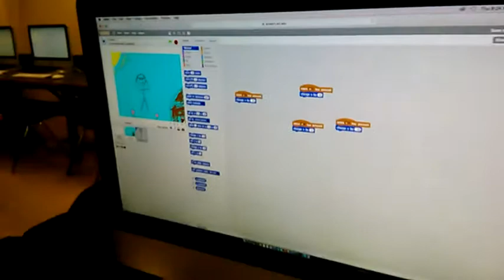MIT's Scratch for kids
Kids learn to code using free Scratch program